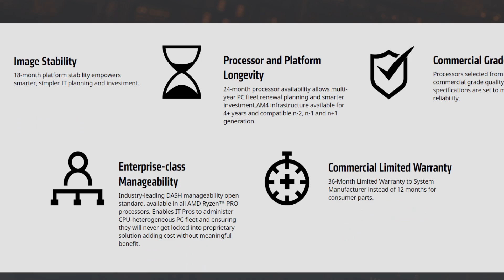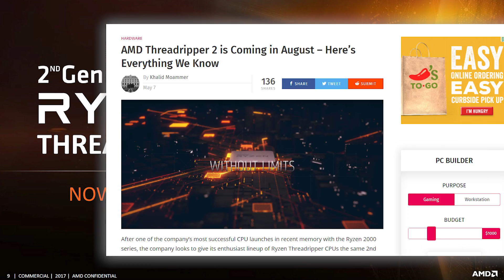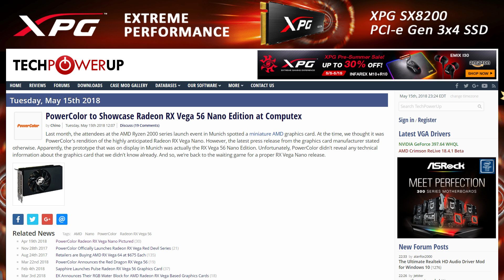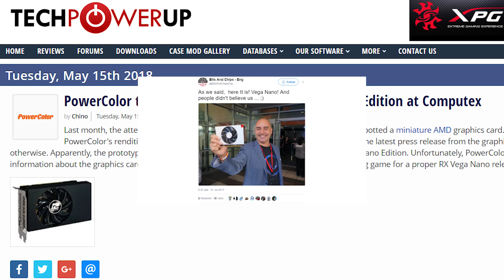AMD Challenges Intel With Massive Partnerships, Vega 56 Nano?!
AMD is bringing a lot to the professional market. Also, 2nd Gen Threadripper is coming soon, and Vega 56 Nano Edition?!